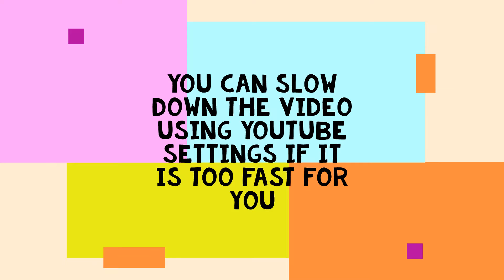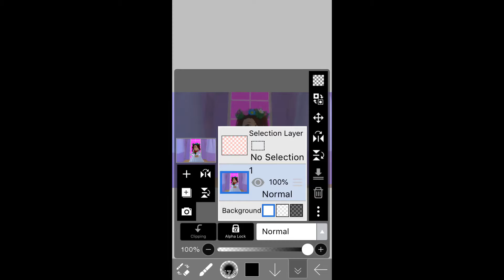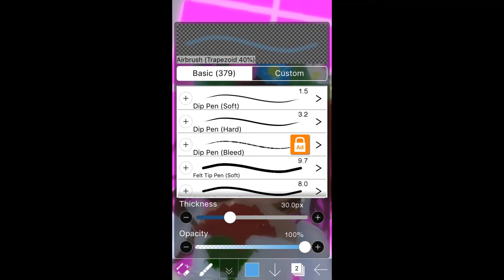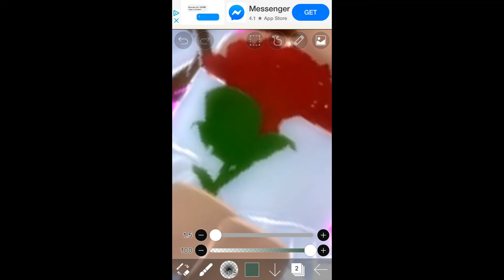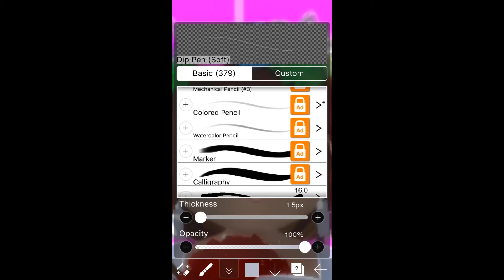Royale High Edit | Speed Edit | Vulpixdagreat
Hello everyone! This was a speed edit I did a while back so hope it looks good :D Let me know if you want a slow step by step tutorial for this :D